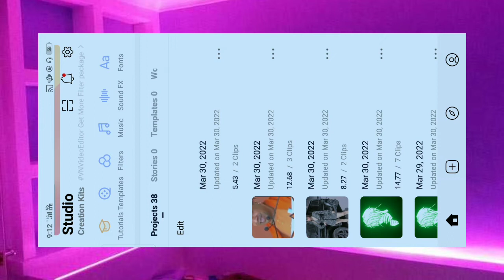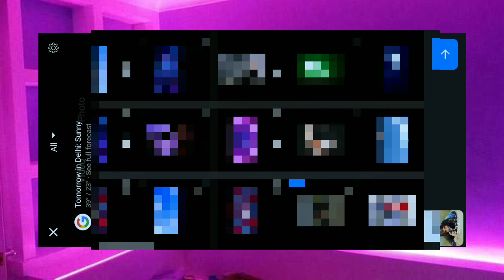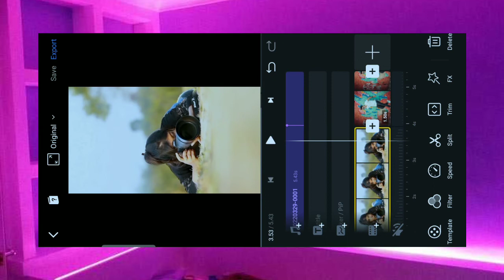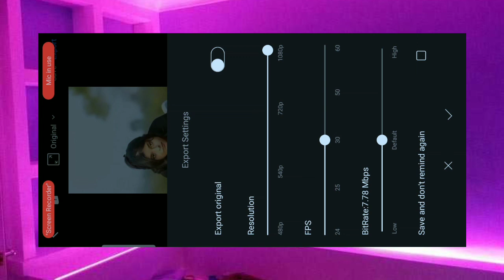Girl Photo Click Viral Reel Editing / Photo Se Video Kaise Banaye / Photo Video Status Editing Reel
1) attitude status editing
2) kinemaster video editing
3) attitude status video editing
4) attitude status video editing kinemaster
5) attitude status video editing in kinemaster
6) kinemaster video editing whatsapp status 2021
7) New Trending status editing 2021
8) New status 2021
9) How to make whatsapp status in kinemaster